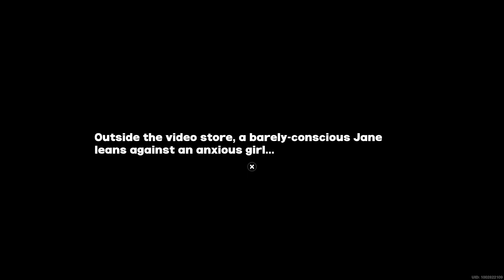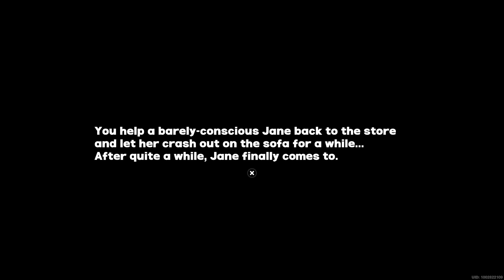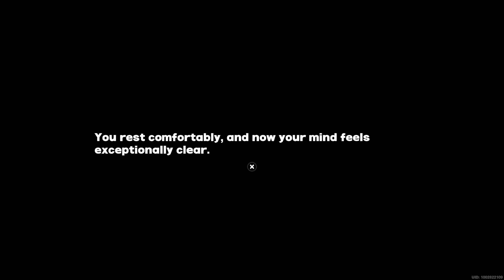Zenless Zone Zero | The Jane Doe Sleep Over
OMG Jane Doe What Are You Doing Here at This Late of Night Are You Okay? Is She Okay? Oh Oh I'm Sorry My Bad Cuz Usually She's Working Nights But I Working So Hard It Finally Caught Up & It Made Her Very Loopy & Sleepy For a Minute I Thought She Was Drunk or Someone Shot Her With a Tranquilizer Dart But She's Just Very Tired From Working Late To Much Here Just Leave Her With Me I'm Sure She Well Be Just Fine Thank You So Jane Doe How May I Be of Service To You? Oh My Does Jane Doe Want To Sleep Over at My Place &+ I Can't Tell If She's Flirtting With Me Lol But Damn Jane You Are So Fine Lol /Zenless Zone Zero